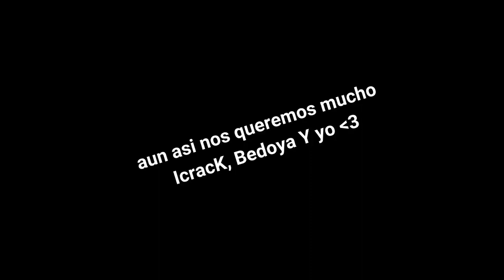CARRERA DE LA SUERTE ENTRE HEROES!! Carrera De Lucky Blocks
💬 Entra En Mi Servidor De Discord!!

CÓDIGO 🔔RuxxsGamer🔔 en la tienda del Fortnite!!

Participantes en este vídeo

🐻IcraK

☯️BedoyaYT

🖋️Miniatura creada por:

Mr.Roku